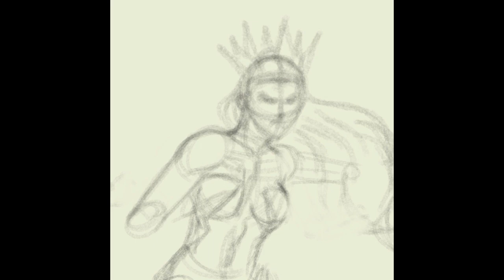The Real Superheroines of Hive Valley, "Prom Queen" panel 40